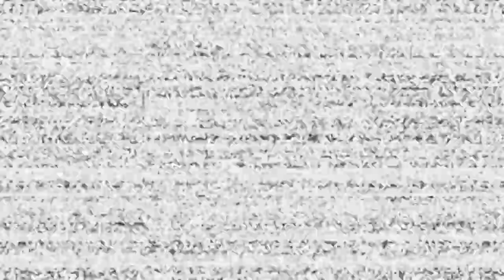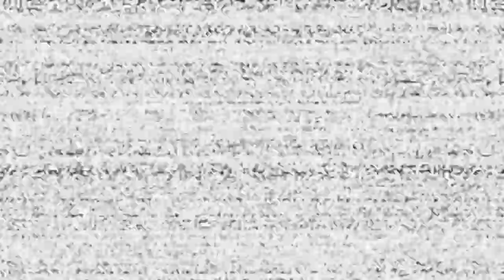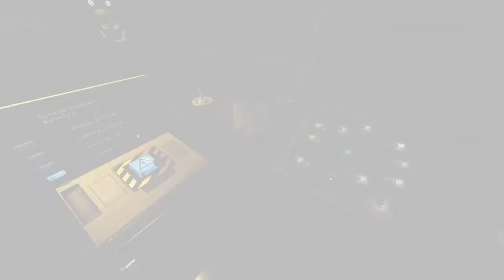Five Nights at Freddy's VR: Help Wanted nightmare